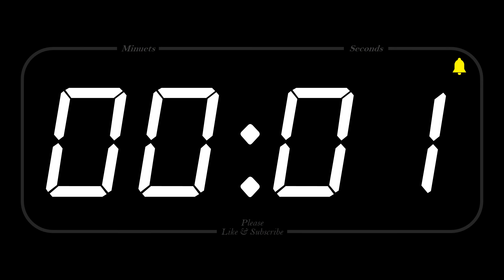10 MINUET - TIMER & ALARM - Full HD - COUNTDOWN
1080p Countdown timer with finishing alarm

"“You never know beforehand what people are capable of, you have to wait, give it time, it's time that rules, time is our gambling partner on the other side of the table and it holds all the cards of the deck in its hand, we have to guess the winning cards of life, our lives.”
― José Saramago, Blindness"